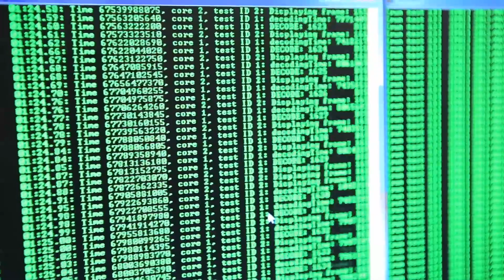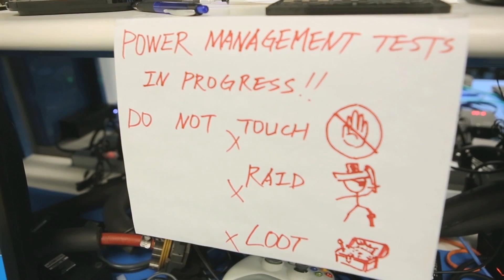Building Xbox One: An inside look at Microsoft's play for the next generation of gaming | Engadget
More Below

The engineers in Microsoft's windowless next-gen Xbox silicon lab are rattled. And understandably so. We're in their office, after all, and we have a mess of cameras in the one place you're not allowed to have cameras (or even cellphones). We're obviously outsiders on Microsoft's multi-building, security-heavy Mountain View campus, especially given our quartet of esteemed escorts: Todd Holmdahl, Ilan Spillinger, Nick Baker and Greg Williams. These four gentlemen are leading the charge on both Microsoft's next big thing and, perhaps more importantly, a major effort to internalize silicon architecture at the traditionally software-focused megacorp.